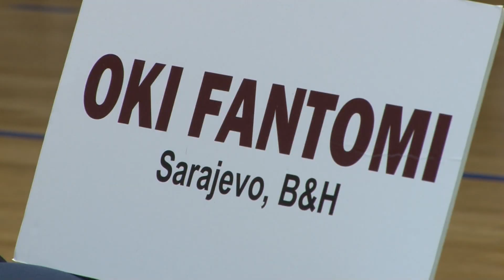IC Sport 29 05 2023